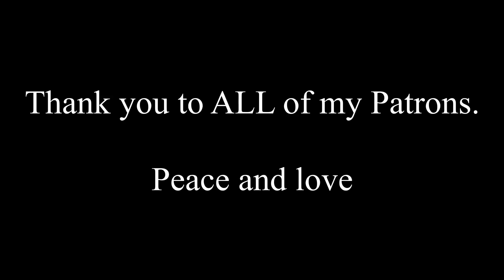Drinking a Kokanee Beer on the Kokanee Glacier | Incredible Hike | Destination Adventure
This adventure has been on the back burner for nearly a decade, and I am soooo excited to finally pull it off.   Once I learned that the glacier on the Kokanee beer can was located in the Kootenays of BC, I knew I had to drink one on the glacier its self.  I tried to get up there a few weeks ago, but the motorhome couldnt get to the trailhead.  A generous fan of the channel offered to rent me a car and get me to the trailhead.   Let me tell you, this climb is not for the faint of heart.  It is a gruelling 11 km grind to the top, and another 11 km back down.   It is classified as a double black diamond, and I can confirm its aggression.   If youre up for the challenge, the views are absolutely breath taking, and the beer is cold and refreshing.   I hope you all enjoy this video, as it was an absolute pleasure for me to create it.